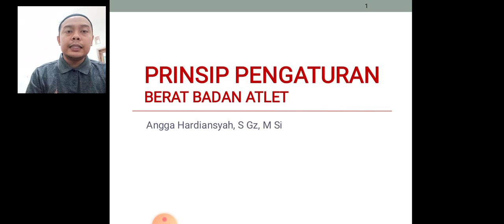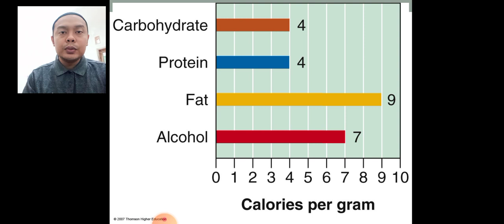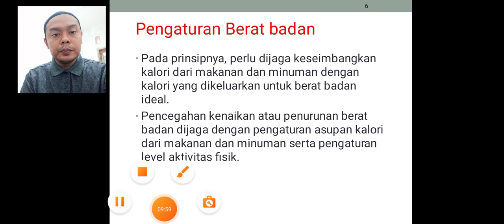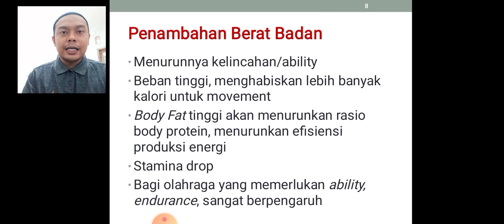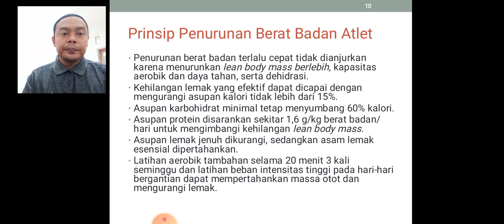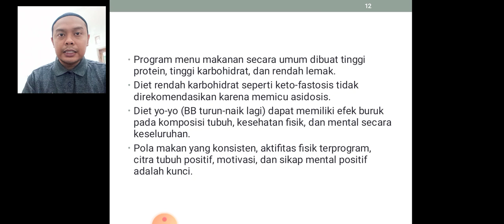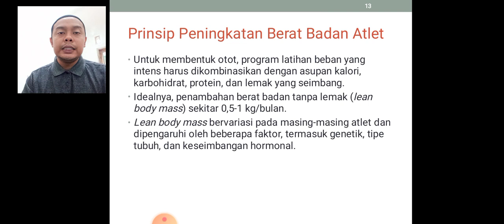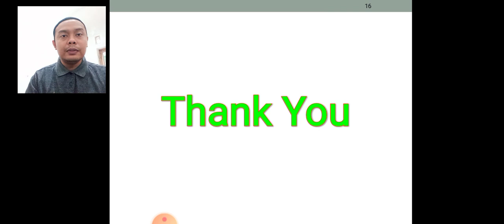Kul Gizi Olahraga_Prinsip Pengaturan Berat Badan Atlet